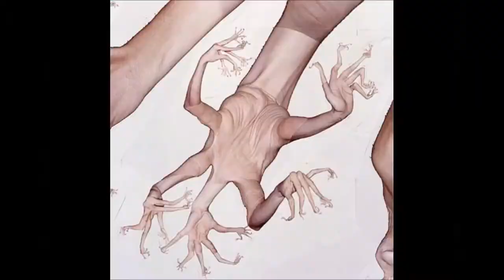Necrofix - Object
Darkest obsession mixture by me